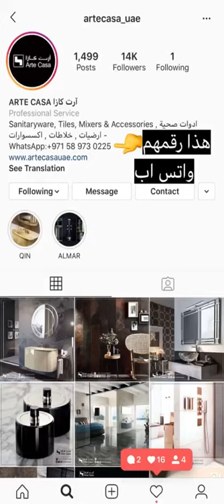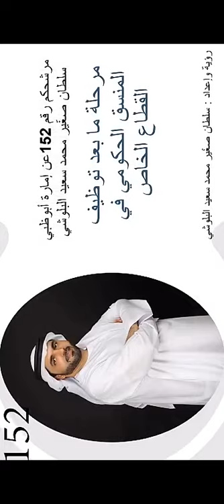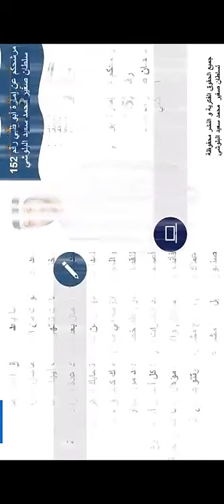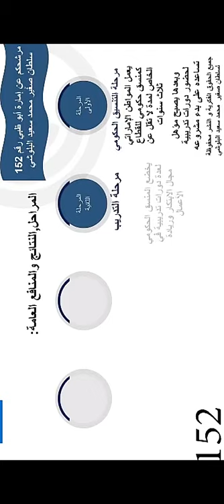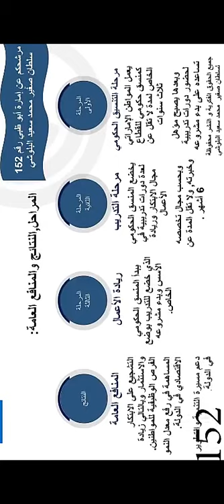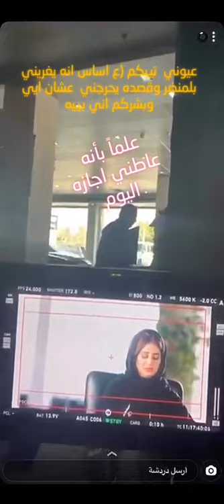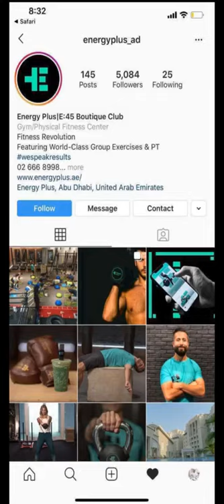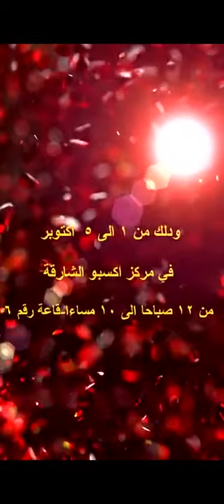خالد الخالدي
Alkhalede5

الانستجرام